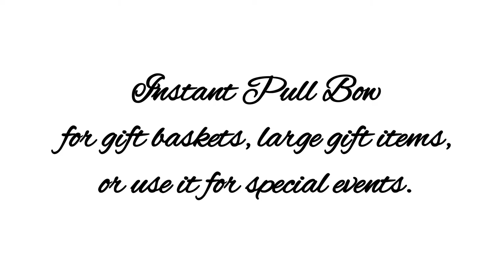How to use an Instant Pull Bow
This video shows how to use an Instant Pull Bow.
This bow can be used for gift baskets, large gift items or use them for special events. Finished bow is 8 inches in diameter.